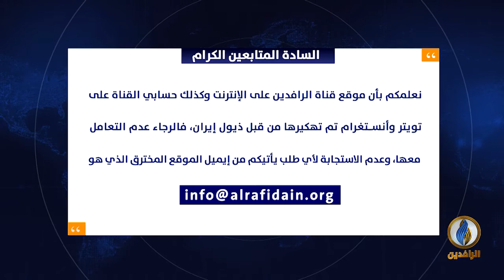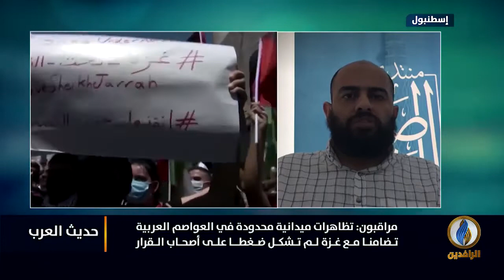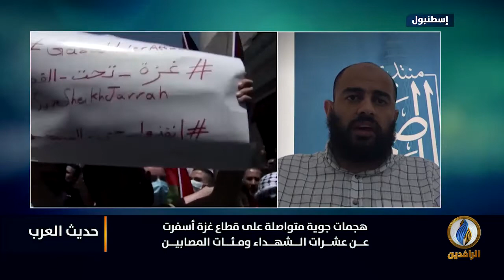حديث_العرب | ما وسائل تفعيل الدعم الشعبي العربي لـ غزة؟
ضيوف الحلقة:
أسامة الملوحي - رئيس هيئة الإنقاذ السورية
طارق شندب - أستاذ القانون الدولي والعلوم السياسية
أحمد مولانا - باحث في الشؤون السياسية والأمنية

تقديم:
جهاد عدلة